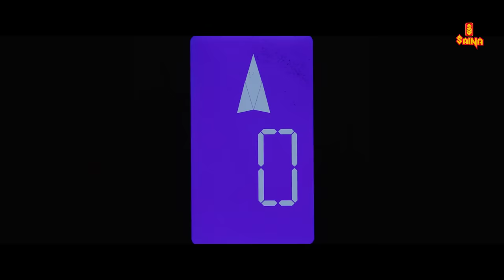Ninnodu Cheraan Video Song | Star Movie | Sheelu Abraham | Gayathri Ashok | Nithya | William Francis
Song Composed and Arranged by William Francis
Lyrics: Harinarayanan B K
Singer: Nithya Mammen

Guitars and Mandolin: Sandeep Mohan
Background Score: William Francis
Studio: South Stud
Mixed and Mastered by - Midhun Anand
Choreography:  Domin Dsilva

Movie: Star
Director : Domin D Silva
Producer: Abraham Mathew
Banner/ Production House: Abaam Movies
Written: Suvin Somashekaran
Cinematography : Tharun Bhaskaran
Film Editor: Lal Krishna S Achuthan
DI - Vivek
Project Designer: Badusha
Production Controller: Richard
Finance Controler: Ameer Cochin
Makeup: Roshan N G
Costumer: Arun Manohar
Actor: Joju George, Prithviraj
Actress: Sheelu Abraham, Gayathri Ashok

Listen to "Star - Ninnodu Cheraan" song on your favorite streaming platforms :-

|| ANTI-PIRACY WARNING ||